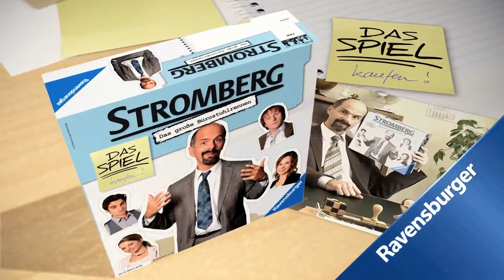Ravensburger Stromberg Das große Bürostuhlrennen reklama www kupujez pl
Sprawdź cenę w naszym sklepie, myślę że mile Cię zaskoczy. Większość zabawek - Realizacja w 24h.
Zapraszamy do zakupów! Kliknij w link przejdziesz od razu do oferty!